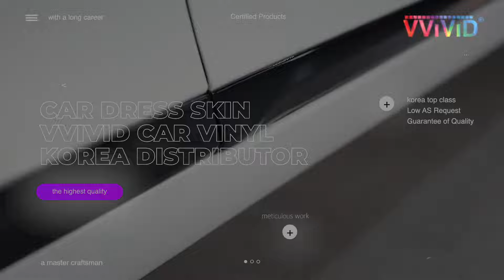화이트카멜레온 '퍼플/화이트' 제네시스 G80 카멜레온은 VViViD로 종결 (Feat.크롬죽이기/크롬딜리트)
화이트카멜레온 반무광 제품으로
캐나다 비비드 정품 화이트카멜레온입니다.
타사 카멜레온 필름과는 내구성부터가 다른
고퀄리티 비비드 화이트카멜레온
사틴스페이펄! 제네시스 G80에 멋을 더하다!

VViVID
VViViD+ Satin Space Pearl

kakao talk . cardressskin